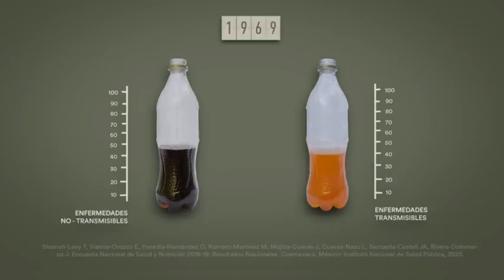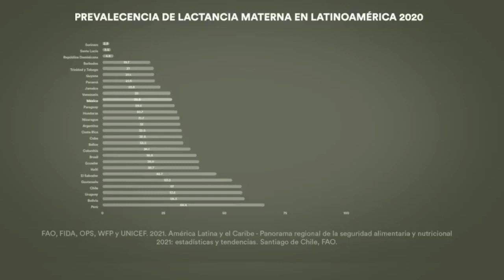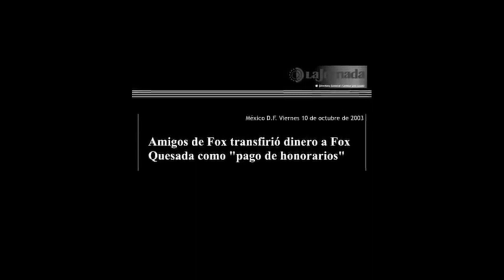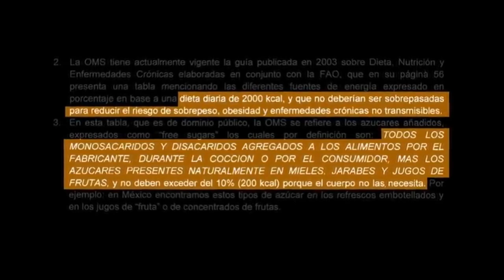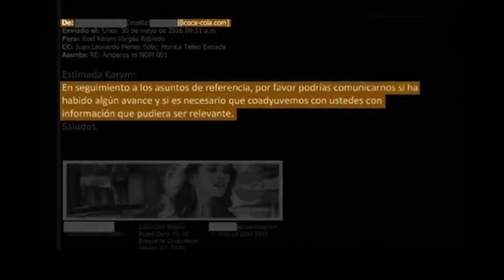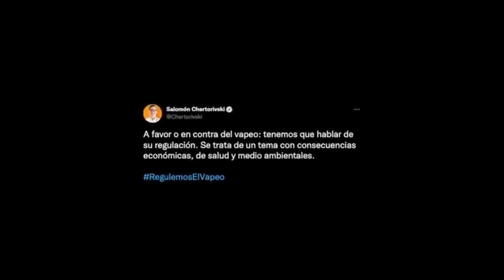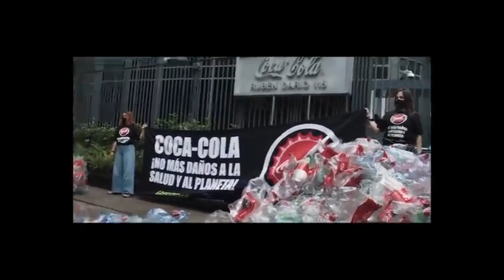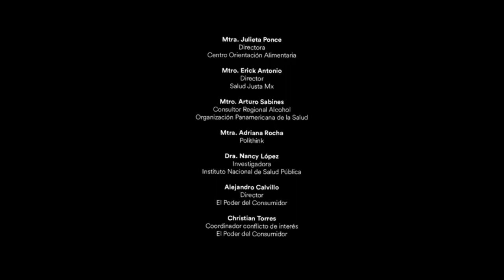Things that are bad for your health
Don't miss the upcoming story!